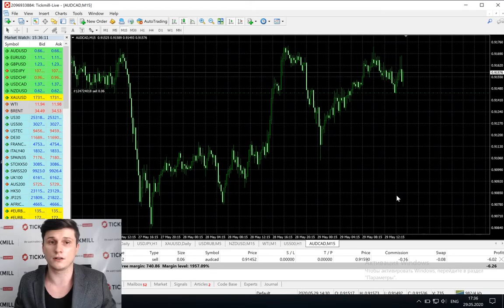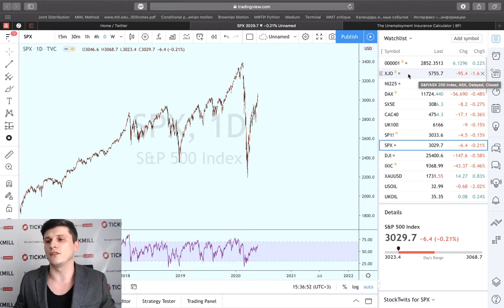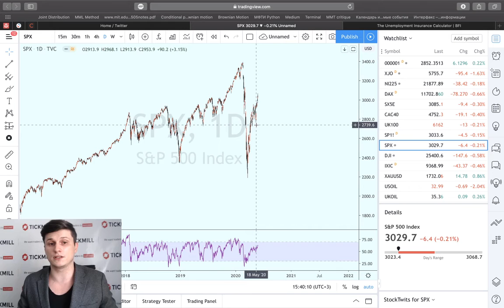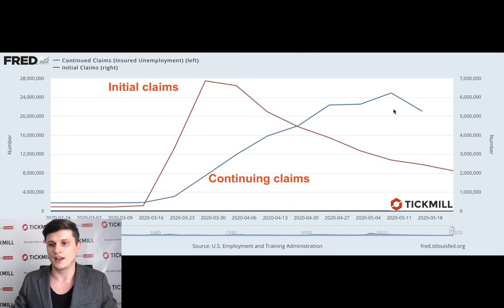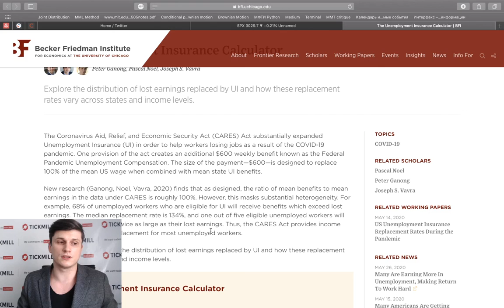Тикмилл Аналитика | Сделка по AUDCAD. Абсурдная ситуация с занятостью в США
В сегодняшнем обзоре:

- Разбор сделки AUDCAD. Фундаментальные и технические предпосылки.

- Новый виток эскалации конфликта между Китаем и США. Ситуация с Гонконгом

- Абсурдная ситуация с занятостью США. Почему может случить шок потребления в августе?

Читать